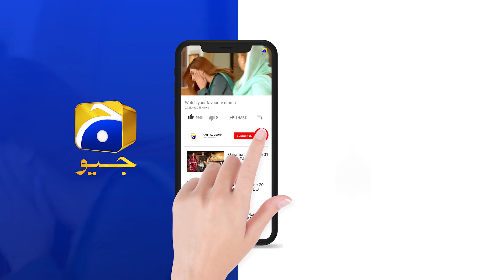Fasiq | Episode 10 | Best Scene 05 | HAR PAL GEO